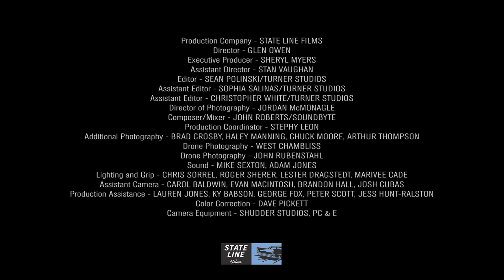Atlanta Beltline Partnership | 22 Miles to a Better Atlanta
The impact of the Atlanta BeltLine is dramatic, interconnected and far-reaching. Your support is an investment in a sustainable, connected, walkable future for Atlanta where diverse communities of people of all ages and backgrounds have the opportunity to live, work, play and learn in the heart of Atlanta.